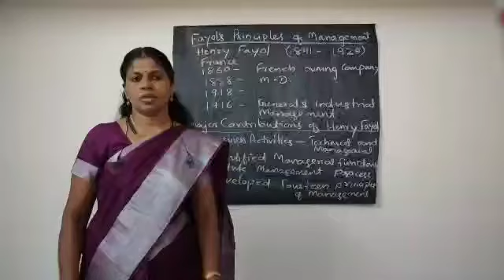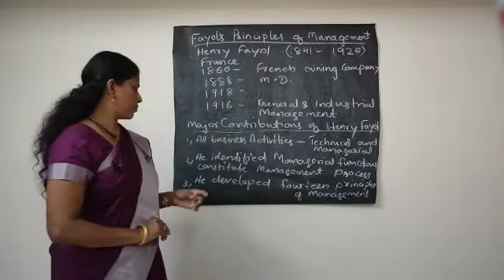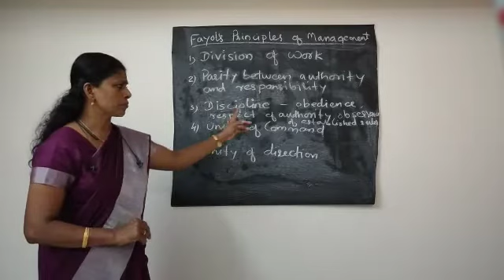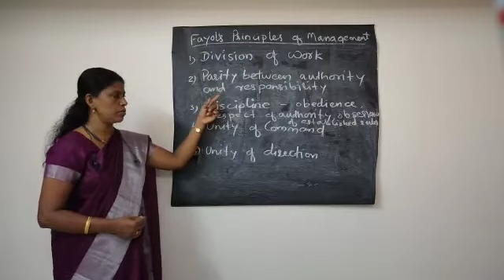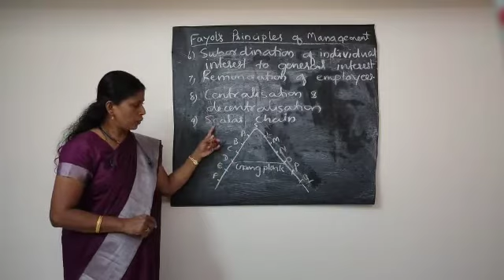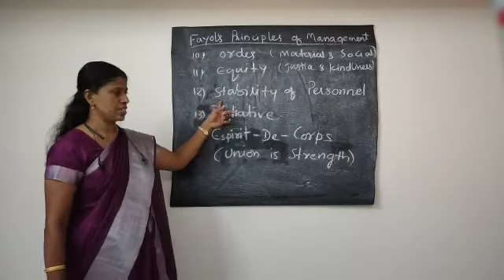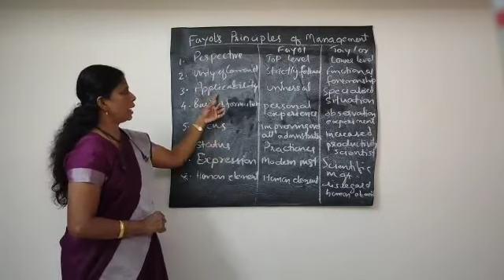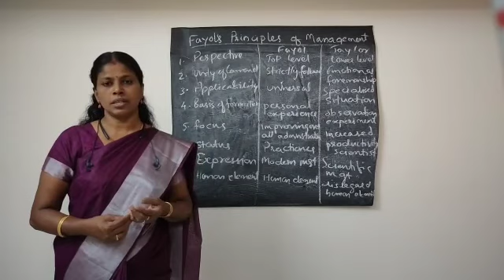Class XII -Business Studies - Chapter2 -Fayol's principles of Management